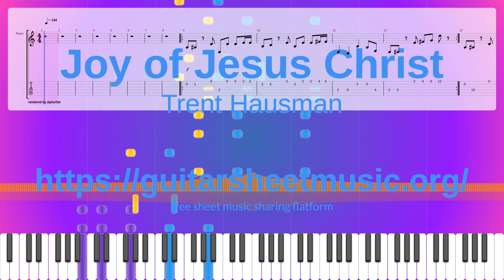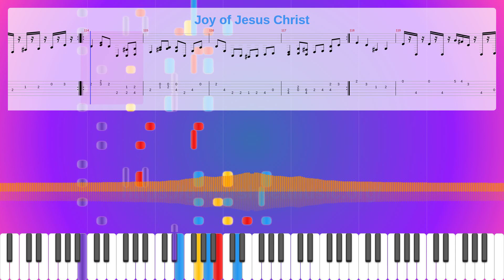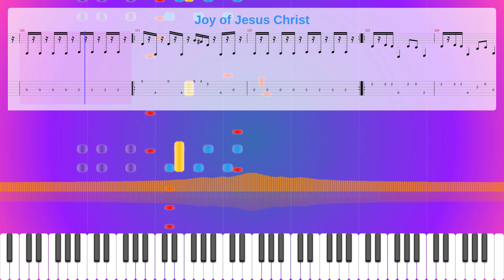Joy Of Jesus Christ Sheet Music Free, Trent Hausman Synthesia Piano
Instruments: Overdriven Guitar,Electric Bass (pick),Sound Effects
Parts: 4
Measures : 125
Tempo: 144